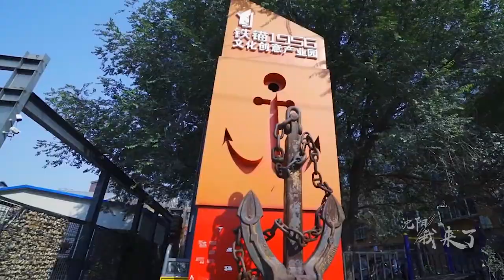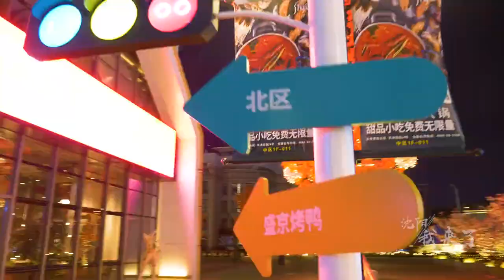Welcome to the Shenyang City Life of Shenyang, China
Come to visit us and we will show you the best of Shenyang city. Best city scenery and best steel structure building exporter in North China.